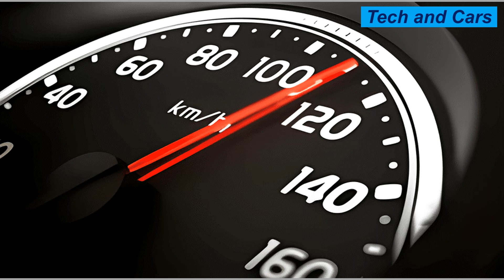Electric Cars vs Fuel Powered Cars: The Showdown of the Century!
Electric cars Vs gas powered cars